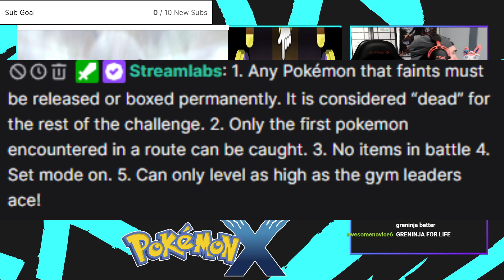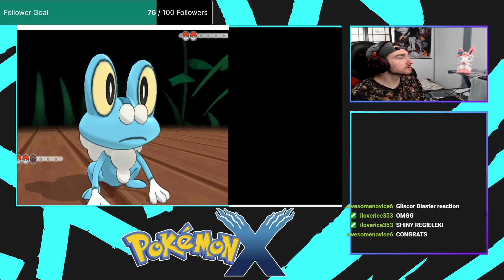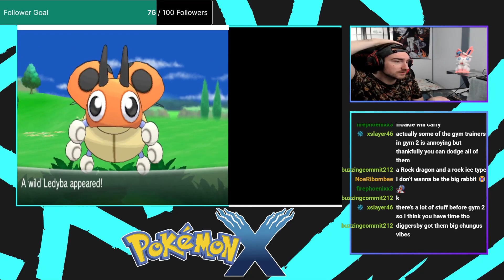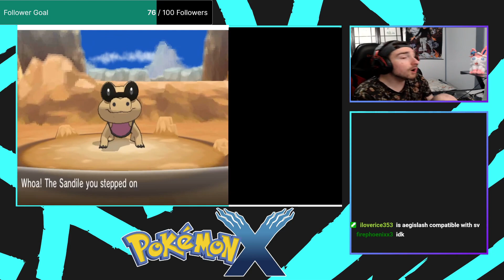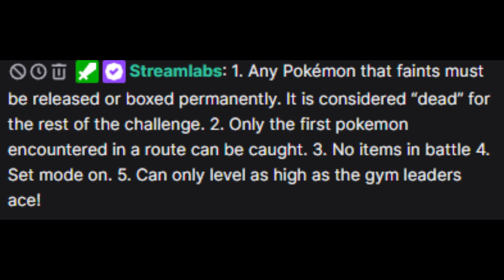Pokémon X Hardcore Nuzlocke - First 2 Badges Compilation - DEATH EVERYWHERE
Hey guys, hope you all enjoyed the highlights of my first while doing a hardcore nuzlocke on pokemon x! Let me know what you guys thought down in the comments below!

Also, let me know if youd guys like to see the highlights of the next 2 badges!

GliscorTV